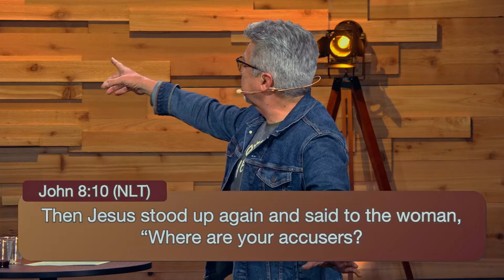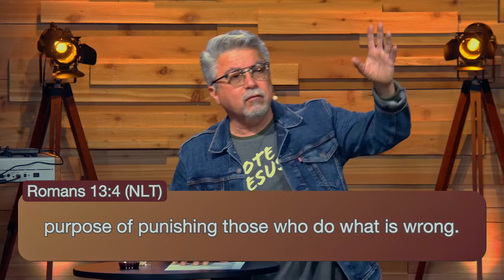2020 VISION Series: "Judging In Righteousness" #37 | Sunday 10/25/20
TIFAW (pron. Tiff-Uh, Try It for a week):
I judge righteously with compassion; therefore, I am empowered to live righteously.